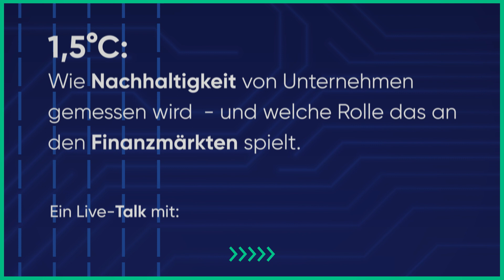Tech & Law TV Februar 2023: 1,5°C: Wie Nachhaltigkeit von Unternehmen gemessen wird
– und welche Rolle das an den Finanzmärkten spielt.

Doppelseitig drucken, Zugfahren statt fliegen, Bäume pflanzen: So ziemlich jedes Unternehmen will etwas zum Klimaschutz beitragen. Sind das die richtigen Ansätze, um das 1,5°C-Ziel des Pariser Klimaabkommens zu erreichen? Genau dieser Frage geht das Start-up „right. based on science“ nach. Das Frankfurter Unternehmen bemisst die komplexen Klimaauswirkungen von Unternehmen, Gebäuden und ganzen Finanzportfolios in Celsius-Einheiten – so einfach, so prägnant.
right°-Gründer und COO Dr. Sebastian Müller, LL.M., spricht mit TW-Finanzmarktexpertin Dr. Verena Ritter-Döring und Gastgeber Dr. Axel Freiherr von dem Bussche in der Februar-Folge von „Tech & Law TV“ darüber, wie wichtig Nachhaltigkeit für Unternehmen und die Finanzmärkte ist, welche gesetzlichen Anforderungen beim Thema ESG gelten – und wie es gelingen kann, wirtschaftlichen Erfolg und CO2-Emissionen zu entkoppeln.